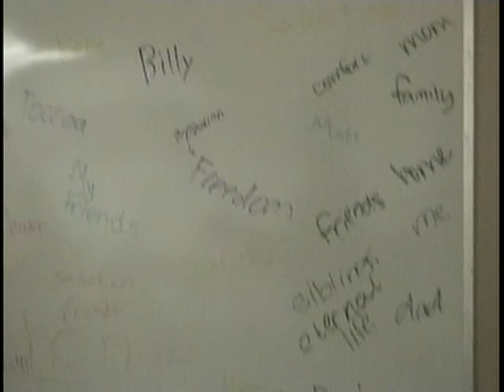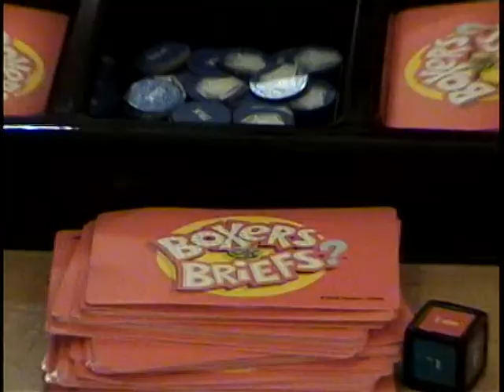esKape 2006 Youth Retreat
Center Grove Baptist Church Youth Retreat to Georgia Baptist Conference Center 2006